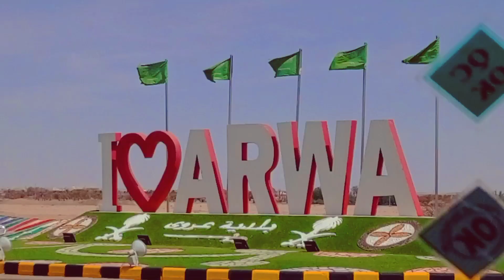सऊदी अरब गांव सिटी रुबैदा दो भाई सनाया explorefull video🇸🇦 سعودي عرب سيتي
macca सऊदी अरब गांव सिटी रुबैदा दो भाई सनाया explore

full video

love 💕